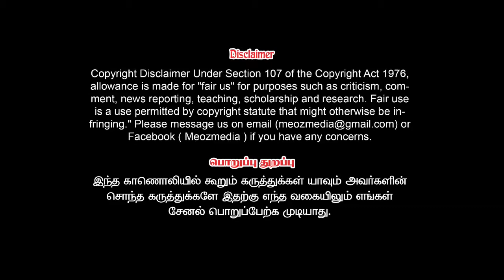Amma Unavagam Movie Shooting Spot Talk | Cinema Bite